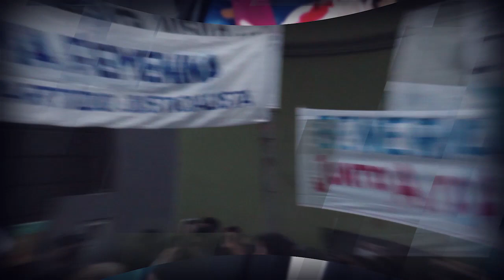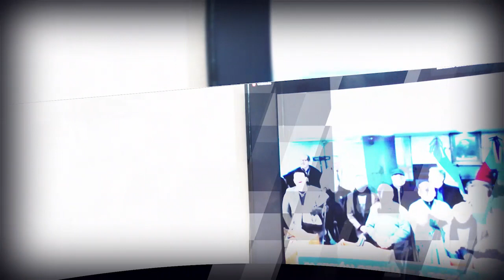NUESTRO AÑO 2022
Volvemos la vista atrás para mirar el camino trazado y hacia adelante para pensar futuros posibles y deseables. Hacia el próximo año, reforzaremos el trabajo, con cimientos de unión y solidaridad, para ponerlo todo en afrontar los desafíos que nos harán más fuertes, en seguir buscando juntxs el bienestar de nuestro pueblo ¡Muchas gracias a todxs! ♥️